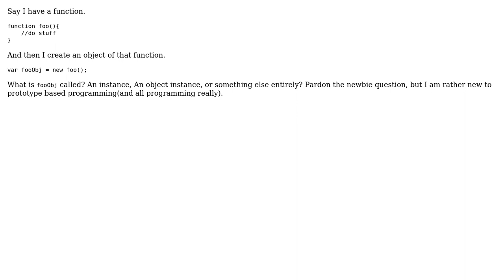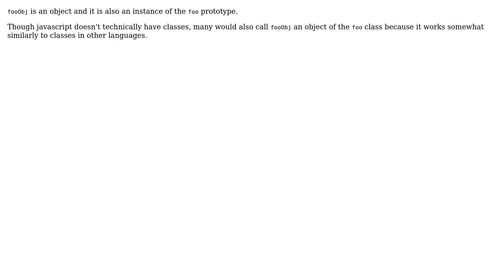Software Engineering: Is it called an instance in Javascript?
With thanks & praise to God, and with thanks to the many people who have made this project possible! | Content (except music & images) licensed under CC BY-SA | Music | Images & others | With thanks to user starscape user MattDavey user jfriend00 and the Stack Exchange Network Trademarks are property of their respective owners. You are responsible for your own actions.